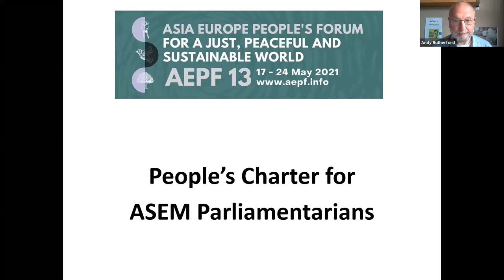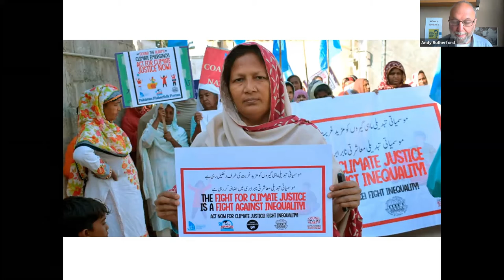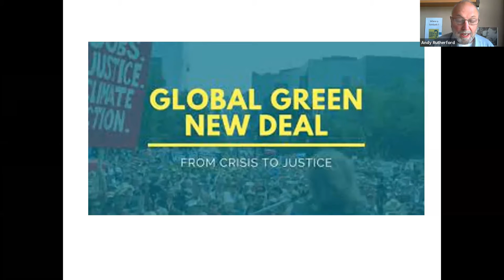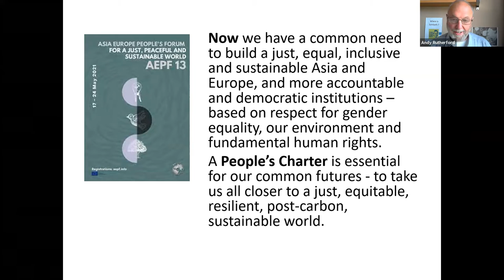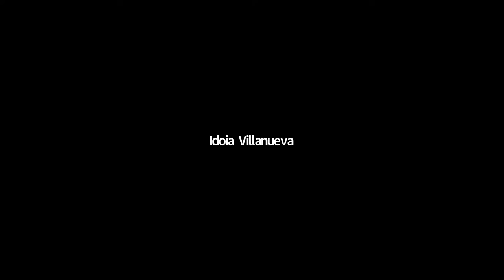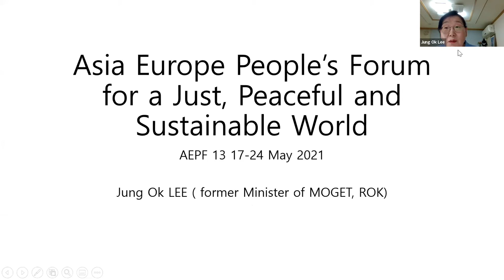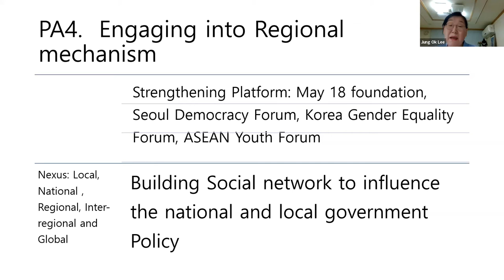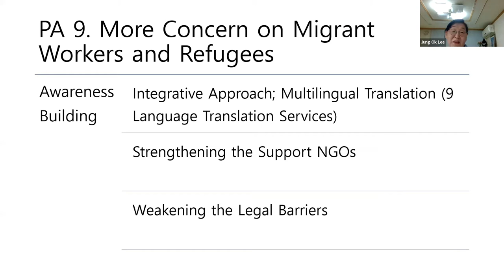AEPF 13: Interface with ASEM Parliamentarians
The Parliamentary Interface was an important opportunity to engage and interact with 8 progressive Parliamentarians from across Asia and Europe. The AEPF presented our People’s Charter for Parliamentarians and our six thematic People’s Agendas for change. Parliamentarians shared responses and suggestions on how we can collaborate to turn these visions into lived realities.

Speakers:

Jung OK Lee: Former Minister (South Korea)
Idoia Villanueva Ruiz: Member of European Parliament (Spain)
Heidi Hautala: Member of European Parliament (Finland)
Charles Santiago: Member of Parliament (Malaysia)
Risa Hontiveros: Senator (Philippines)
Natalie Bennett: Member of House of Lords (United Kingdom)
Aida Kasymalieva: Deputy Speaker of Parliament (Kyrgyz Republic)
Mohsin Javed Dawar: Member of National Assembly (Pakistan)